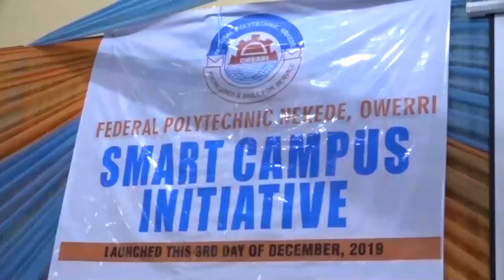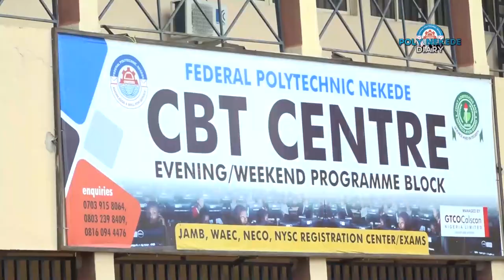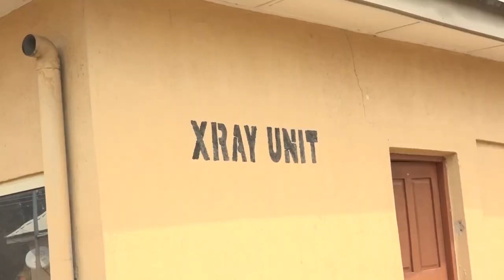RECTOR, DOCUMENTARY 1, FEDERAL POLYTECHNIC NEKEDE, OWERRI.Engr. Dr. Micheal C. Arimanwa. PolyDIARY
RECTOR, DOCUMENTARY 1,
FEDERAL POLYTECHNIC NEKEDE, OWERRI.
Engr. Dr. Micheal C. Arimanwa.
PolyNekede DIARY